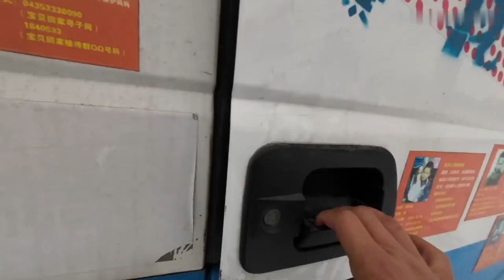卡车生活vlog | 下雪天必吃美食，肥牛豆皮加碳水和青菜，一人吃火锅也很爽【田野上的繁荣】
没有比下雪天更适合吃火锅了，小刚今天怼一顿小火锅，真幸福呀！还要提醒大家一句，下雪天气行车注意安全！
大家好，我是小刚
一名来自中国的卡车司机
80后吃货一枚
只为分享生活，带你看最真实的卡车司机生活！

每天分享美食吃播，下午六点我们不见不散！
田野上的繁荣 卡车生活 美食记录 火锅 我们强调了视频内容的合规性，绝对没有任何不良引导或危险行为。